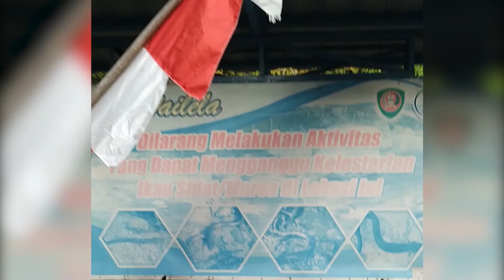Spot Wisata di Ambon, Batu Layar dan Kolam Morea (Belut Raksasa) 🔴 Ikan Sidat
Spot wisata yang  menjadi destinasi wisata adalah :

1. Batu Layar

Masih di Pulau Ambon, tepatnya terletak di Desa Larike, Kecamatan Leihitu Barat, Kabupaten Maluku Tengah. Bak layar sebuah kapal, hasil kreasi alam menakjubkan yang kita bisa jumpai di tempat ini. Karena mirip dengan layar kapal, maka batu tersebut disebut Batu Layar. Tidak ada cerita yang mengisahkan sejarah terbentuknya batu layar yang unik ini.

2. Kolam Morea atau Belut Raksasa

Morea sebutan khas orang Maluku adalah belut raksasa atau ikan sidat yang hidup di kali Wailela dan dilindungi oleh penduduk setempat.
Hewan langka tersebut diakui oleh dunia dan kini masyarakat menjaga, melindungi dan menjadikan area tersebut sebagai Wisata Kolam Morea, desa Larike, Kecamatan Leihitu, Kabupaten Maluku Tengah, Pulau Ambon. Kolam Wisata Morea ini juga pada akhir pekan sering didatangi wisatawan lokal maupun mancanegara.
Apakah teman-teman tertarik ?